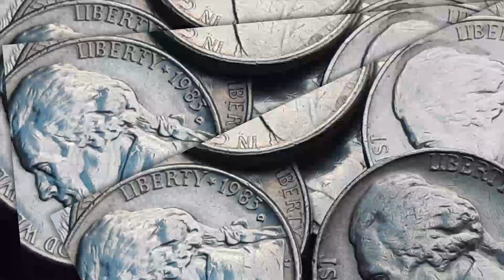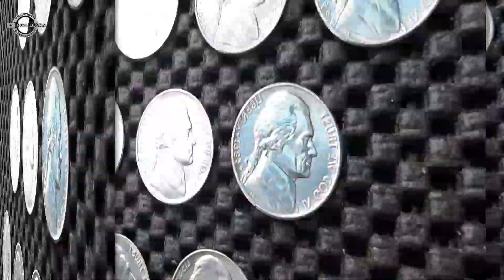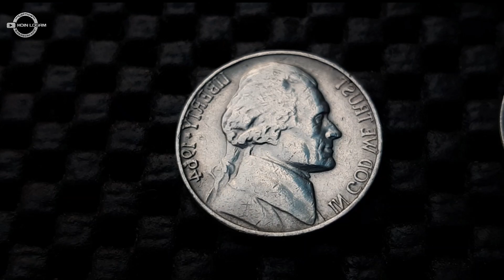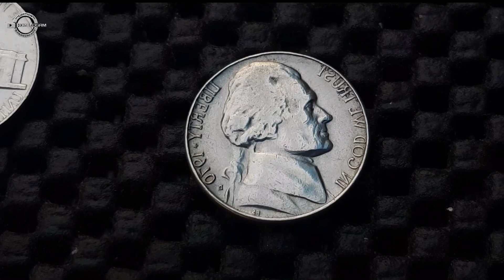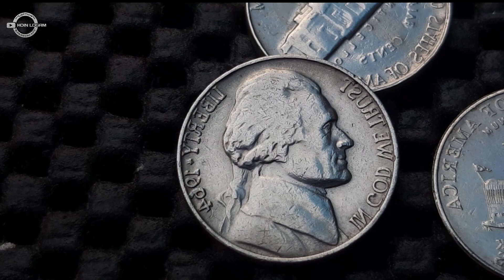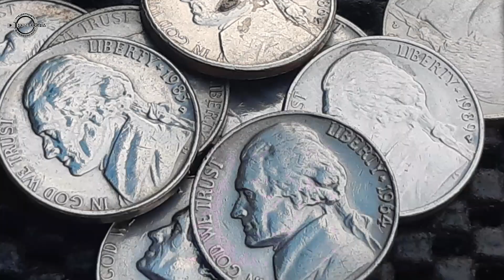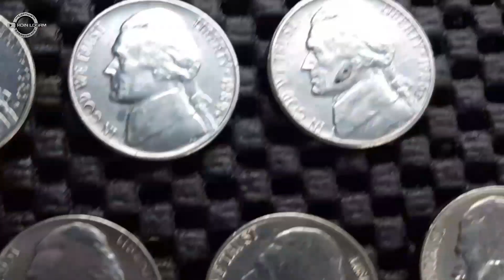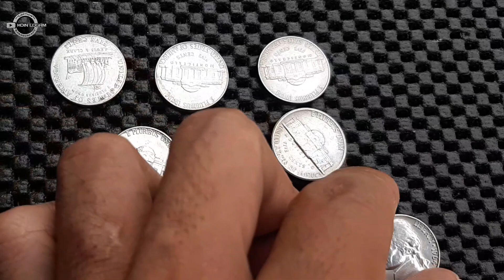NICKEL 5 CENT AMERIKA SERIKAT KOIN EROR HARGANYA SANGAT MAHAL || KOIN LOGAM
Nickel 5 Cent Amerika Serikat, koin eror harganya sangat mahal, cetakan khusus 5 cent  Amerika banyak dicari kolektor, rare coins 5 cent usa, coin roll hunting, america coins rare.
coin base, usa, usd, cent, quarter, quarter dollar, dime.